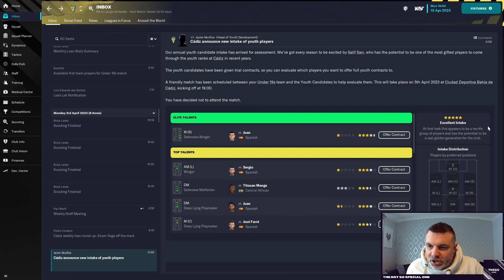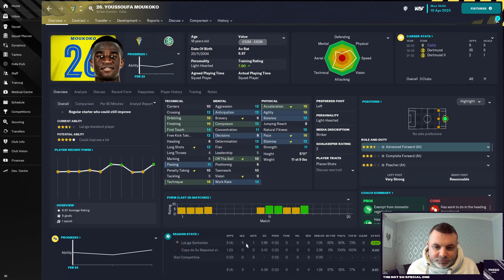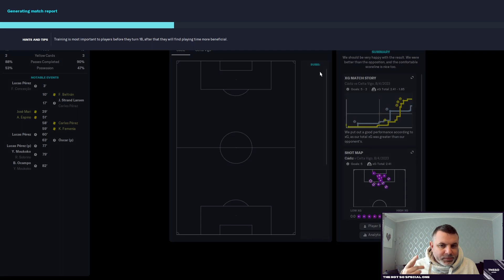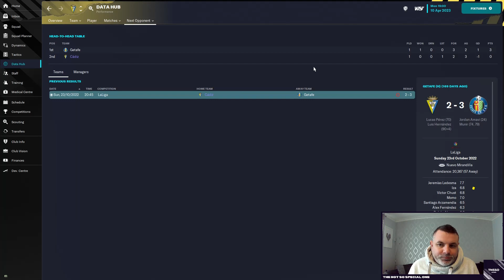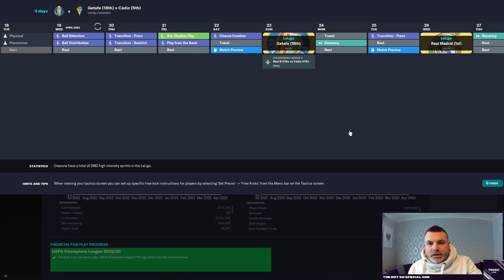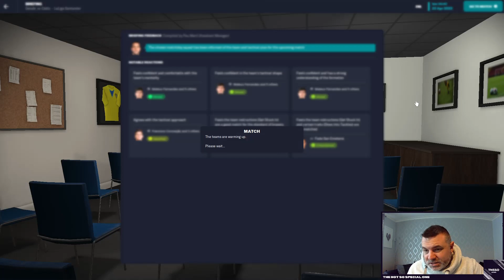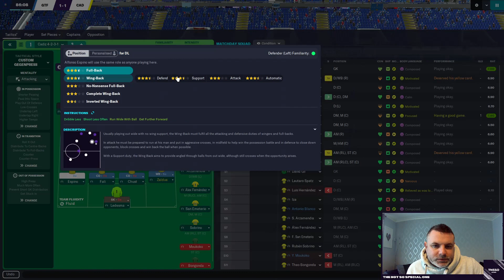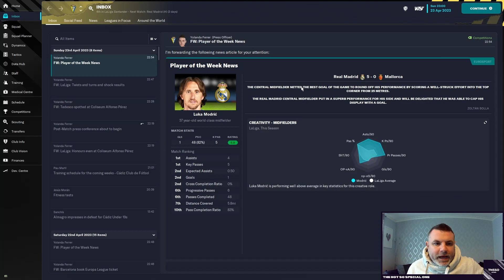FM23 | I'm So Cadizzy - Episode 9 | Moukoko Coming Good? European Dream Still Alive!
Moukoko is back from injury and the goals are starting to flow for our on loan youngster! We're back to winning ways after the disappointment against Betis and the quest for a European qualification spot is still very much alive!